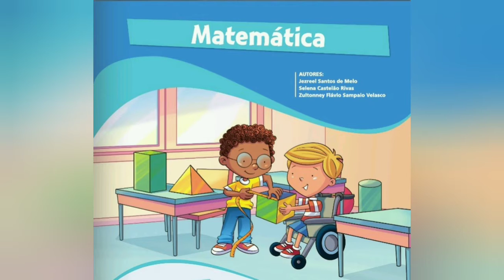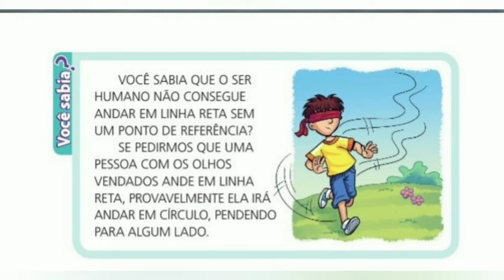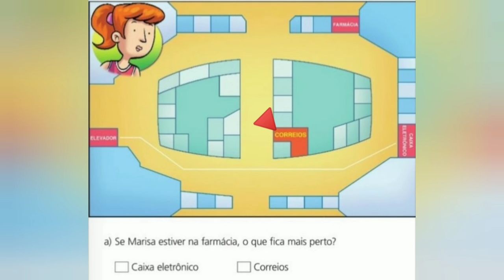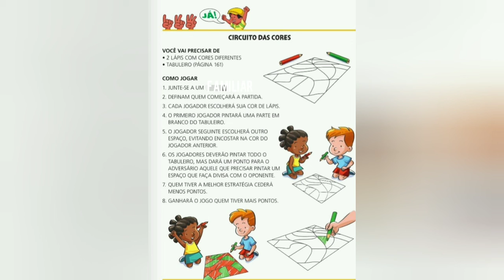Matemática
Trajetos e percursos